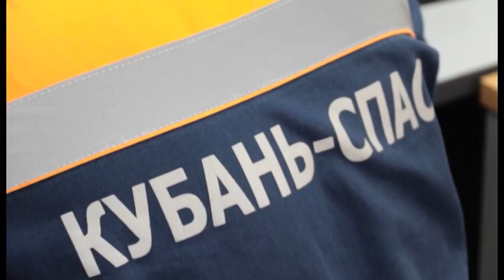Новости "Анапа Регион" от 27 октября 2016 года